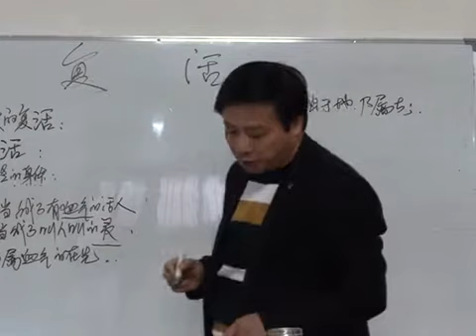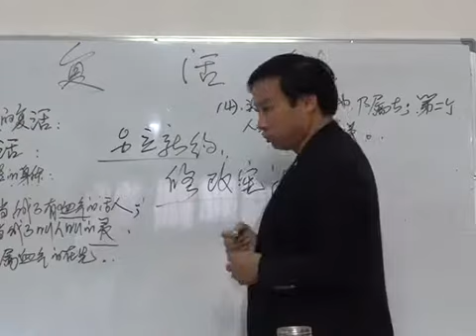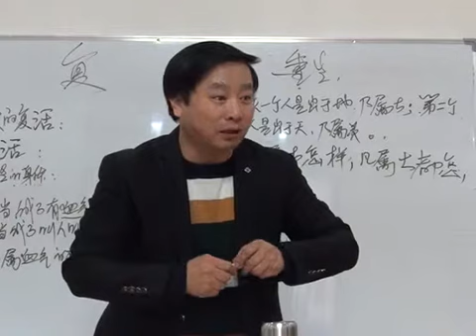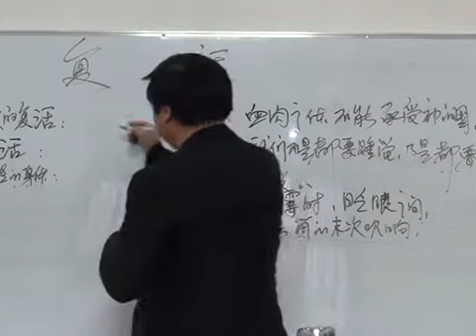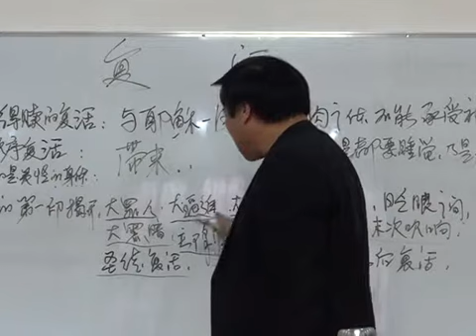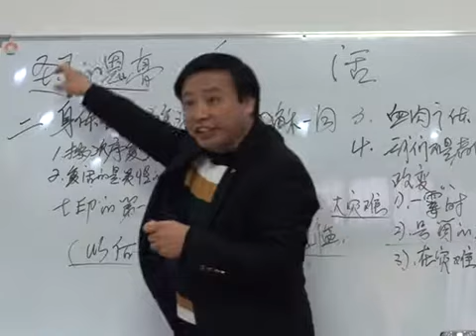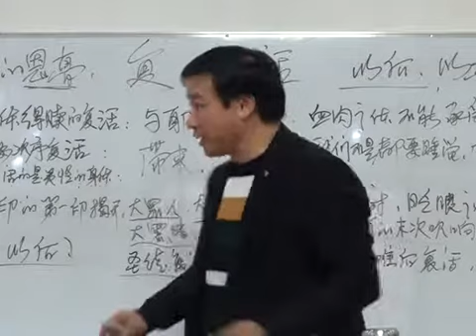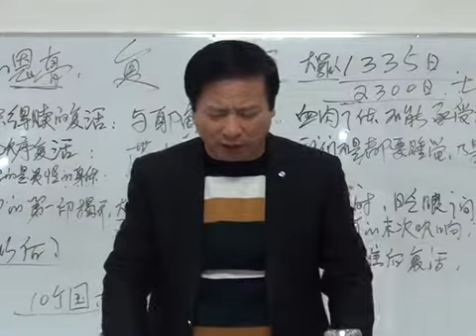《复活》第11讲 王月皓弟兄 河南苏桥 2015年11月